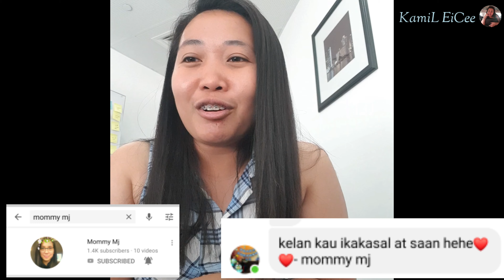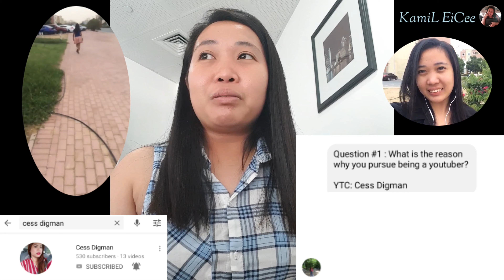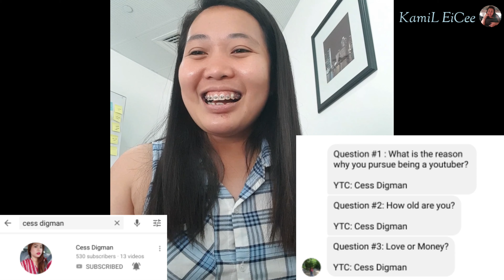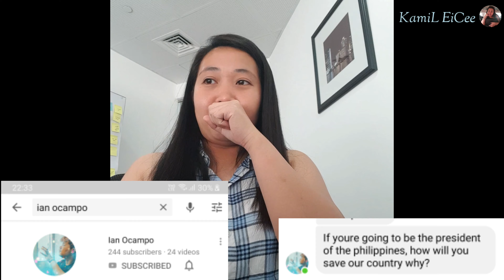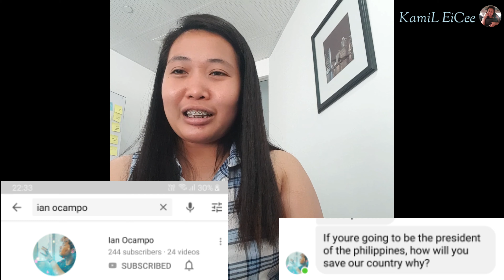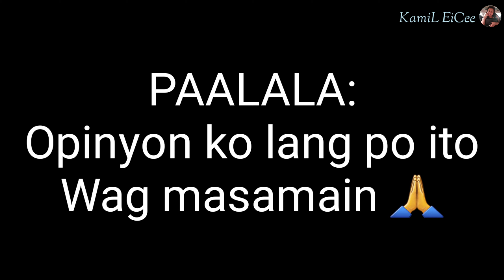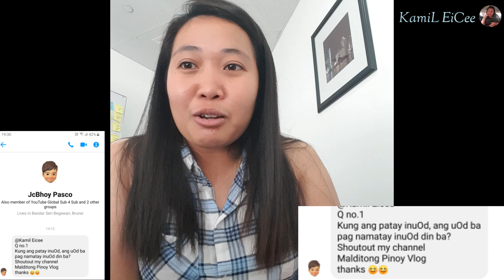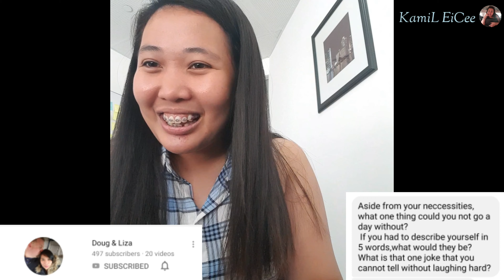My Q&A - Part 1 || My Vlog # 03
Thank You to all my supporters from different group chats that gave their questions.

This video was made not to downgrade anyone. This is only based in my experience and opinion.